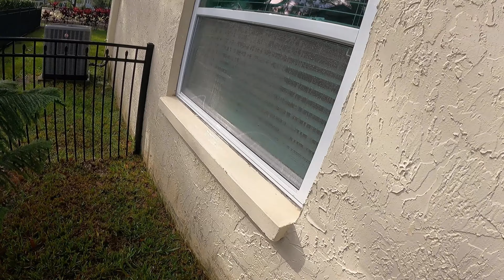Q&A about how I get pressure washing leads | House Washing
Quick house wash and Q&A about leads!

Suttner Gun
Flexilla 3/4" 100ft Hose
100FT 2 wire pressure washing hose
J-Rod for 4GPM
Mosmatic 3/8 hose swivel
Downstream Injector for 3-5GPM
Oxalic Acid
Ladder Stabilizer
Ladder Straps
3M Respirator Mask
3M Respirator Cartridge for Masks
LED Light Strips VERY BRIGHT
Flow meter to check GPM out of Spigot
Fire Extinguisher
Gutter Bags
3/4 Uniseal Bulkhead
Battery Isolator to charge 2nd battery
Mini LCD to see your softwash battery percentage
Siphon pump to transfer SH
EZ Drain tube for pressure washer